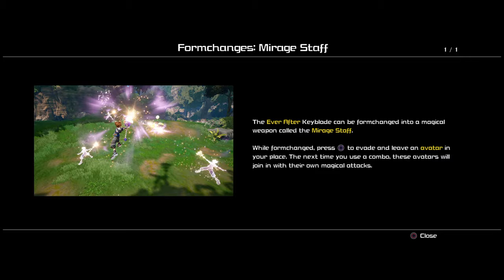My sheltered new bff wants wild birds - KH3 Stream Part 4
The part where Sora goes out of his way to make Rapunzel happy and I get super salty over how useless Flynn is. I had to jump in the ocean because that's where I belong.